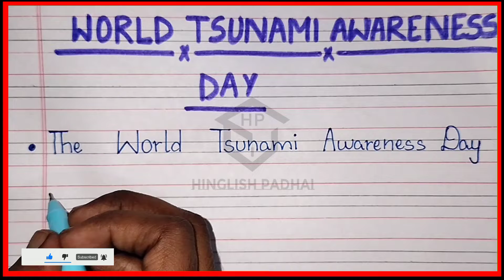Essay on world tsunami day in english | Tsunami day par essay